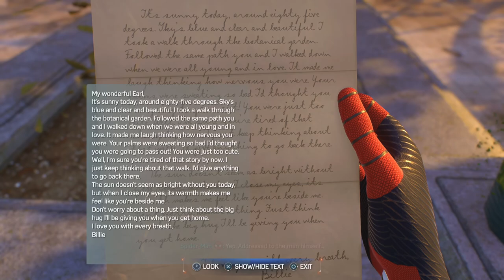Tom Holland Spider-Man Talks to Grandpa Earl Hybrid Suit Marvel's Spider-Man 2 PS5